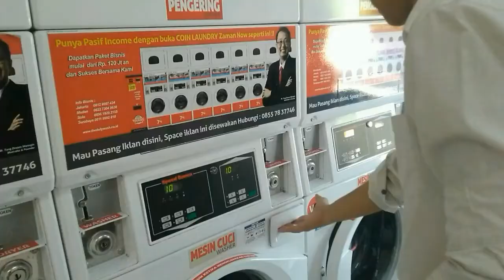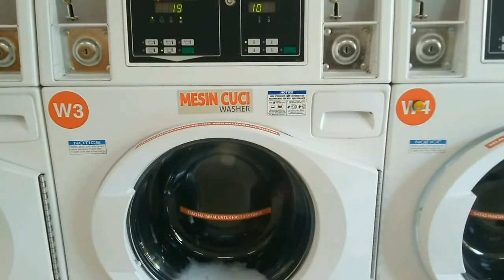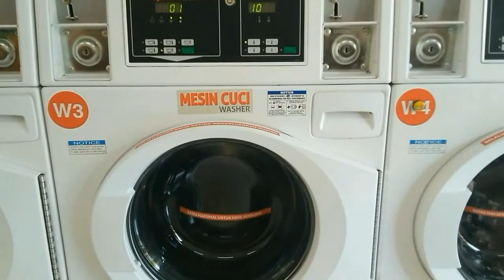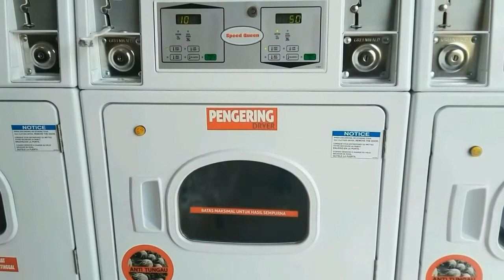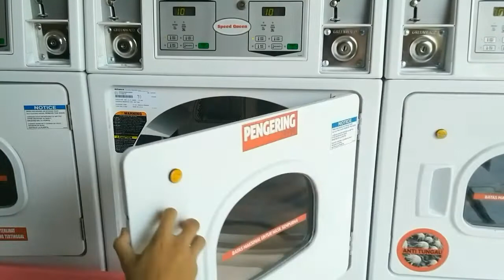Laundry Service Department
Laundry service is one of the hotel department that also be the part of housekeeping department

Special thanks to:
The Daily Wash Laundromat Solo